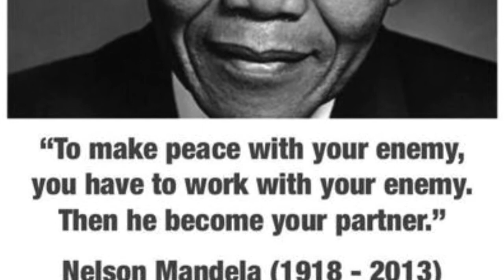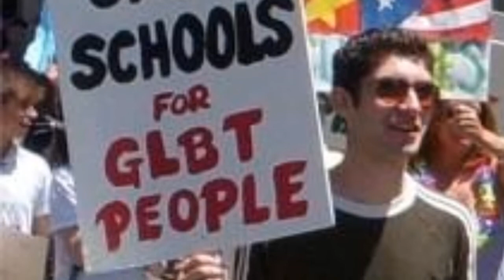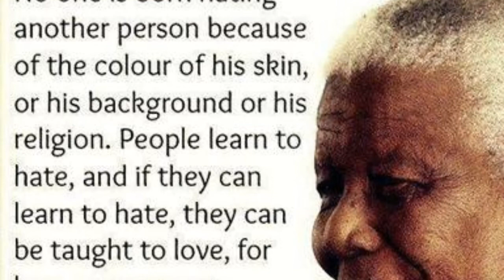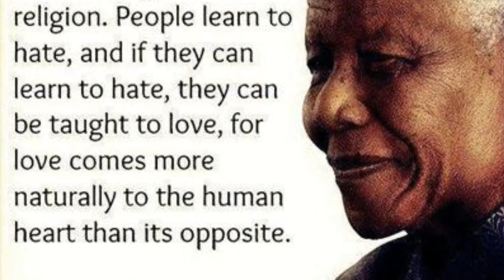MUST WATCH!!! We are all Nelson Mandela - an Inspirational Tribute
An inspired video to the man who woke us up and and invitation for us all to wake up to his message globally. Please "LIKE" it, "COMMENT" below, and "SHARE" it with the world.